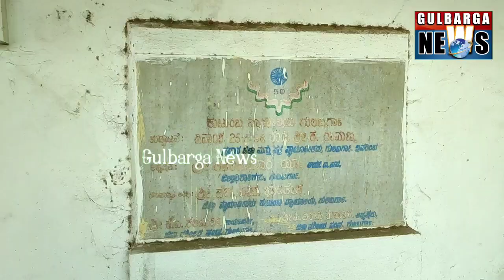Amrut Sagar Social Worker Ward No 17 Ramji Nagar, He was Visited Dist Incharge Minister Office...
Gulbarga Amrut Sagar Social Worker Ward No 17  Ramji Nagar, He was Visited Dist Incharge Minister Office Since From Last 15 Day But Office Is Closed No PA No Official in the Office & Beside His Office Public Unirating